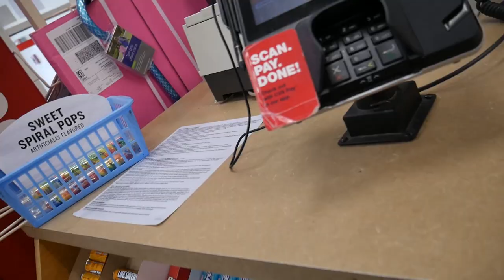How Many Meals Are Needed to Gain Muscle (Q&A)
2 Likes for Part 2 of the Q&A
for FREE Workout Programs, Meal Plans, Tips and much more!